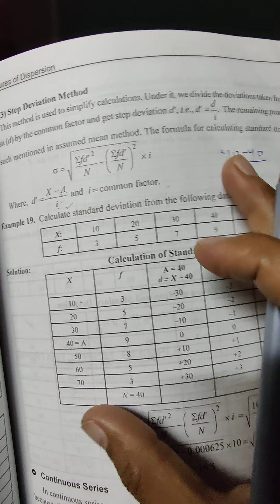Standard deviation -2 (stats)